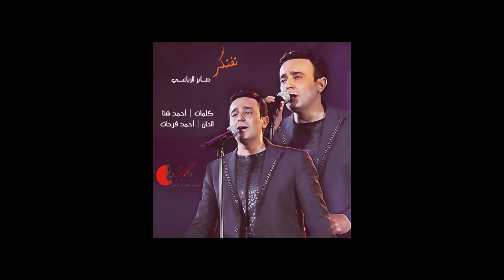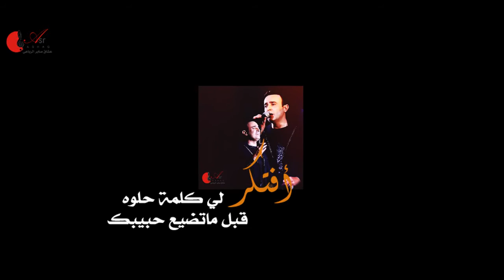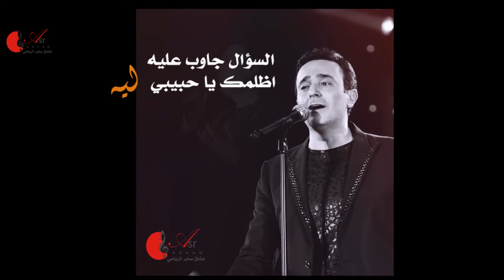تفتكر | صابر الرباعـي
تصميم | MOON.SR
مونتاح | SAFIYA.SR
إنتاج | كيان عشاق صابر الرباعي @2016